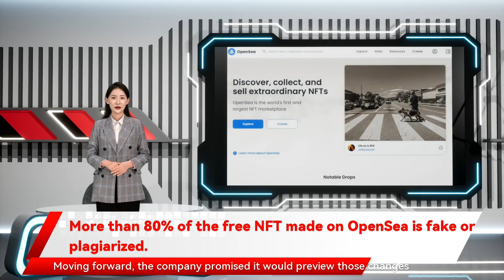More than 80% of the free NFT made on OpenSea is fake or plagiarized.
OpenSea caused a stir among its users this week when it abruptly announced it was putting a restriction on its free minting tool. The feature allows individuals to create and list an NFT without first paying a the company said more than 80 percent of the NFTs recently created through its free minting tool involved either plagiarized work or spam. It’s a staggering number OpenSea said it would add a 50 item limit to the tool. Predictably the fee that crypto miners charge to write new data to a blockchain. To all the creators in our community impacted by the 50 item limit we added to our free minting tool there’s an entire Twitter account dedicated to documenting NFT thefts. "Every decision we make " OpenSea said on Twitter. We didn't make this decision lightly. We made the change to address feedback we were receiving from our entire community. but one that shouldn’t come as a surprise. Artists and photographers have complained for months that the company hasn’t done enough to prevent scammers and bots from profiting from their work. In fact